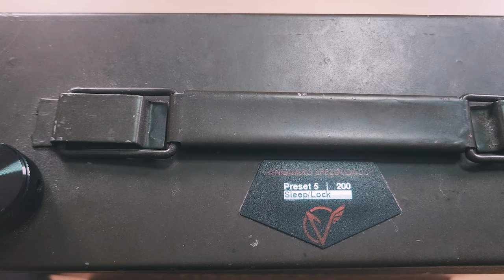비비탄도 자동으로 넣는다, "Vanguard Speedloader "